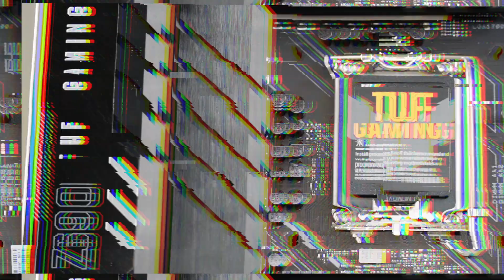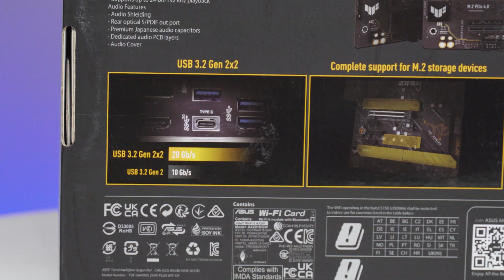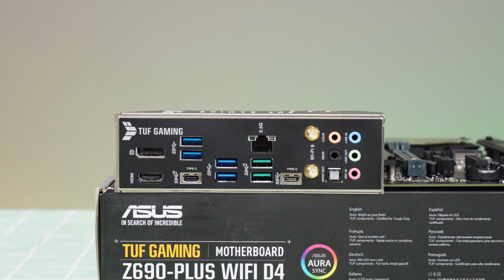UNBOX - ASUS TUF GAMING Z690 PLUS WIFI D4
- Đón chào đại diện sử dụng chipset Z690 mới nhất đến từ Asus với bo mạch chủ Asus TUF Gaming Z690 Plus Wifi D4.
- Cùng chờ xem chipset Z690 sẽ được trang bị những công nghệ gì nổi bật và hứa hẹn hiệu năng mạnh mẽ và vi xử lý Intel thế hệ 12 Alder Lake.